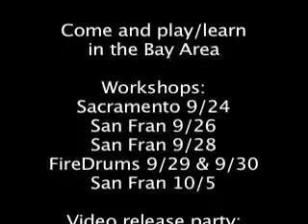Poi & fire dancing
Spinning, throwing, rolling, dancing, and fire. What more do you need? This is some footage shot in the last week.